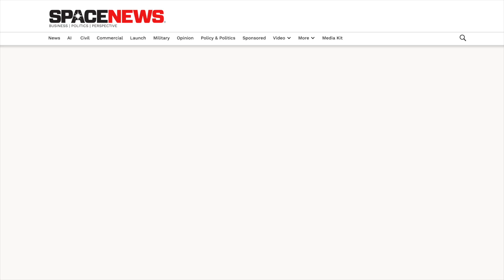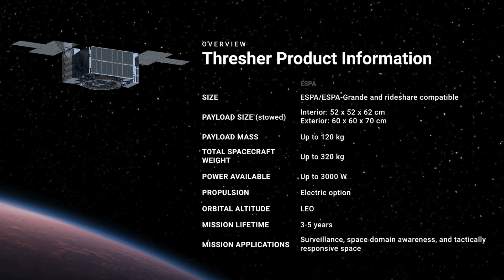Peter Cannito, Redwire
In this episode of Commercial Space Transformers SpaceNews Senior Staff Writer Jason Rainbow speaks with Peter Cannito, Chairman and CEO, Redwire.

The conversation focuses on Redwire's growth strategies, acquisition criteria, and positioning in the space industry. Cannito highlights the company's focus on inorganic growth, leveraging strategic acquisitions to scale and fill technological gaps. He discusses Redwire's criteria for targeting companies, emphasizing a preference for profitable or break-even entities and technologies that align with national security or dual-use applications. He also addresses integration challenges, pointing to the company's extensive experience and playbook-driven approach to M&A.

Additionally, Cannito outlines Redwire's recent expansions, such as new spacecraft platforms, emphasizing their adaptability and alignment with defense market demands. The conversation concludes with a discussion on the dynamic nature of the space industry, Redwire's vision of supporting commercial transitions, and the industry's challenges, including market unpredictability and evolving operational concepts.

About Commercial Space Transformers

The SpaceNews Commercial Space Transformers video series gives viewers a behind-the-scenes look at the people and companies driving the space industry’s commercial transformation.

The weekly series features 15-minute down-to-Earth interviews with key players in space, ranging from the executives at the helm of some of the market’s biggest disruptors to the bankers and investors helping to finance their journey.

Join SpaceNews Senior Staff Writer Jason Rainbow as he embarks on a mission to learn where the fast-evolving space industry is heading next.

Time Markers -

00:16 - Episode introduction
01:02 - Welcome guest
01:17 -  How favourable is the current financial climate for acquisitions and what trends are you seeing?
02:44 - What criteria does Redwire use to identify acquisition targets and has that changed at all as  companies get cheaper to buy?
05:18 - What are in the space industry are you seeing significant acquisition opportunities?
07:31 - How does Redwire insure that acquired companies will integrate smoothly and contribute to overall strategic goals?
10:25 - How do the three new spacecraft platforms, Hammerhead, Thresher, and Mako, complement the overall portfolio?
15:35 - What vision do you have for the company’s long term role in the space economy?
16:34 - What are some of the main challenges you see that Redwire and the industry will need to overcome to unlock the space economy full potential?